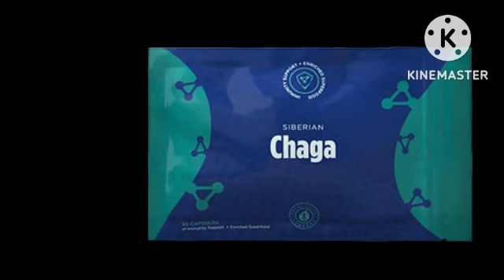REMÈD POU VIGITILIGO,SIK,TANSYON ,AK VIH